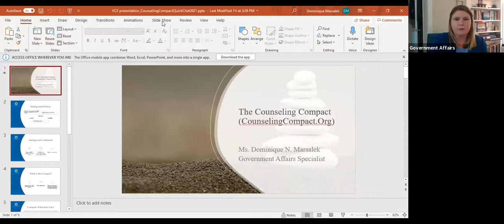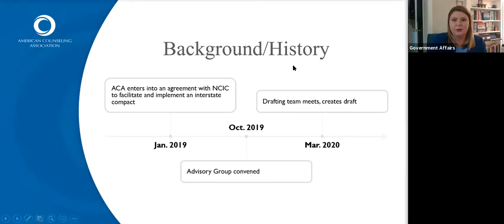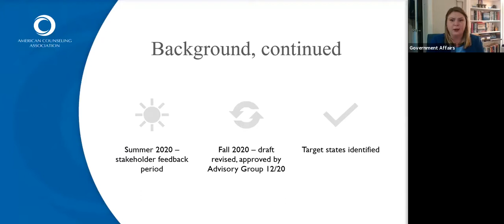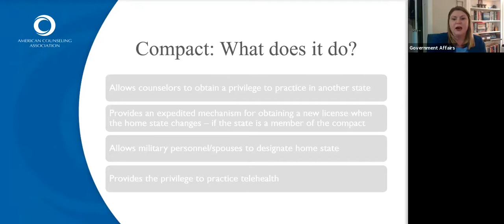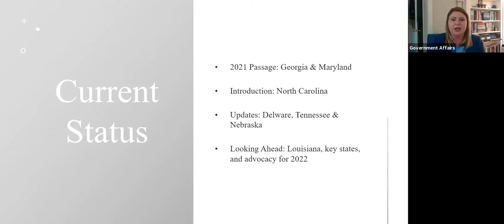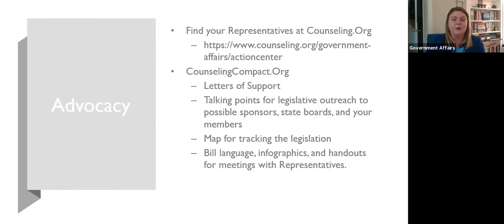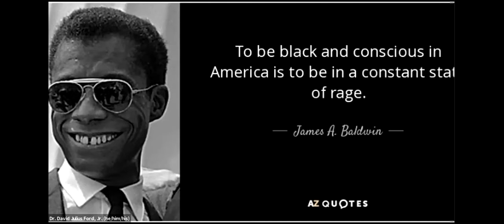The Counseling Compact | ACA Advocacy Power Hour (May 2021)